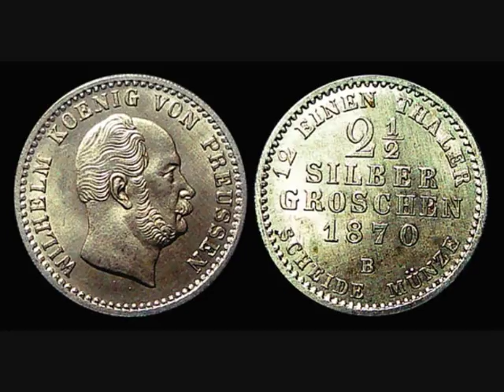Schneidige Truppe (German Imperial Military March)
Musique militaire impériale allemande...